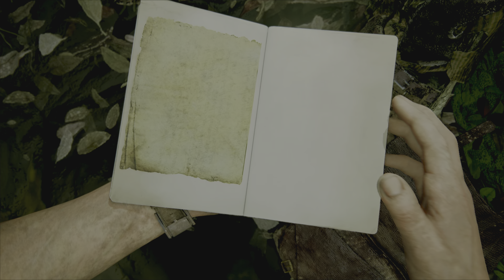Uncharted 4: A Thief's End - Stealth Chapter 13